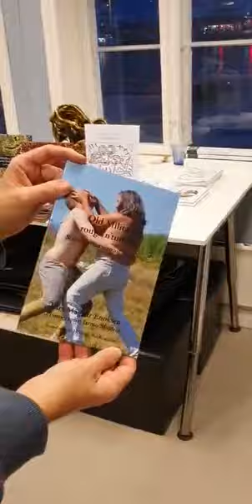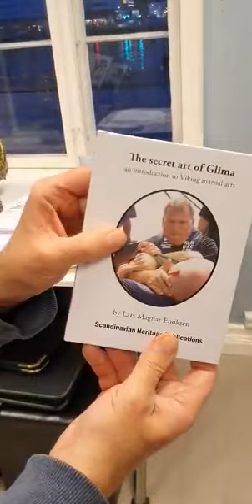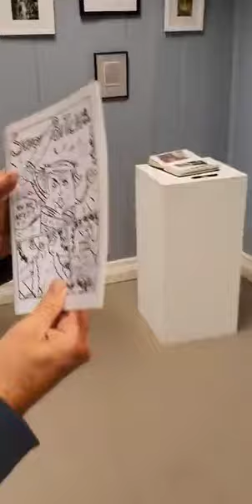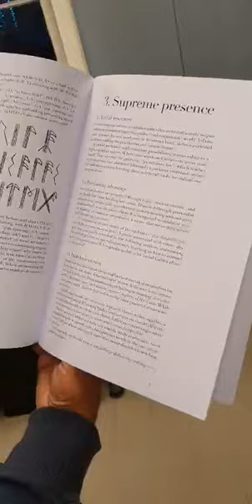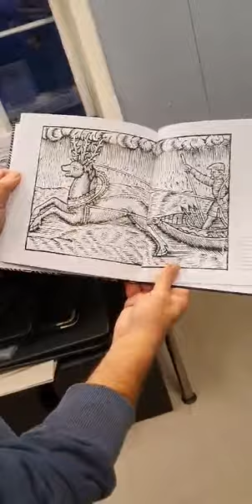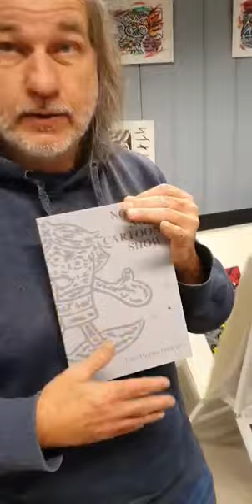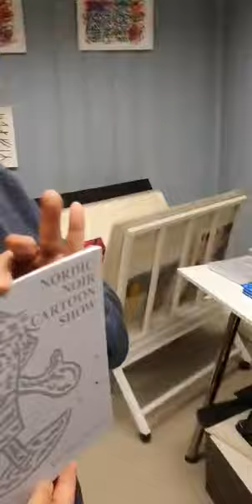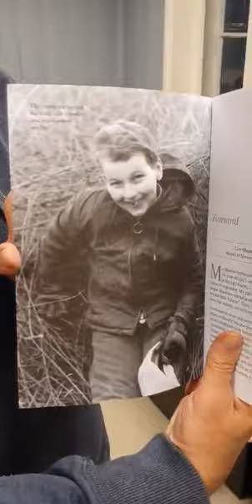Heathen Books presentation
A short introduction to Lars Magnar Enoksen’s heathen book exhibition at Galleri Fjalar in Bergen, December 2020.